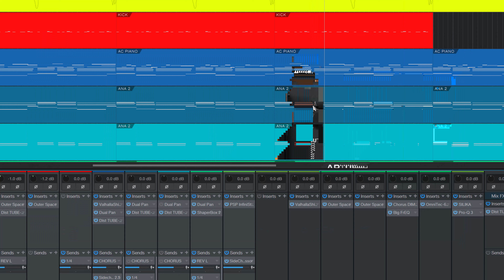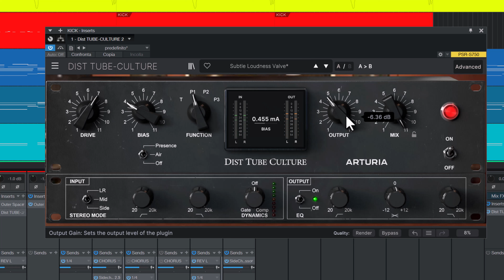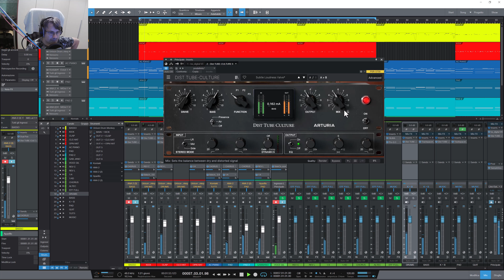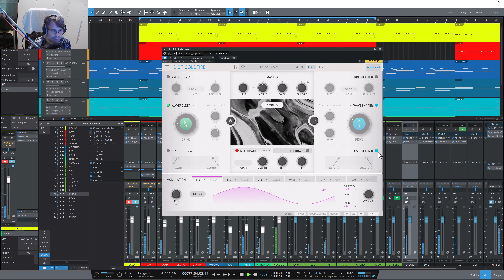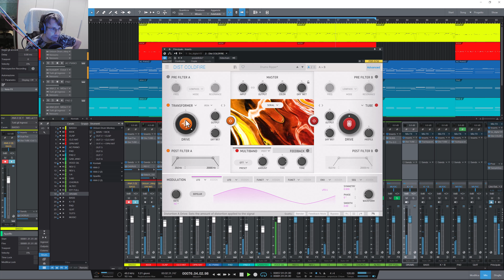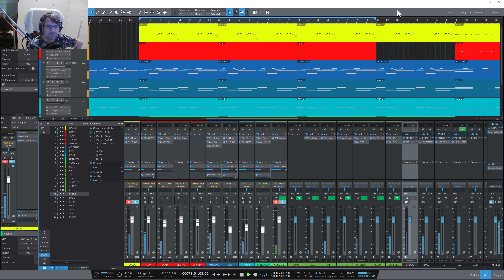ARTURIA DIST TUBE CULTURE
per info e demo